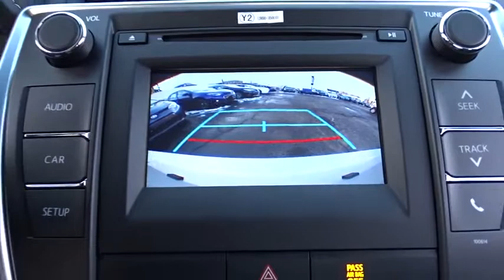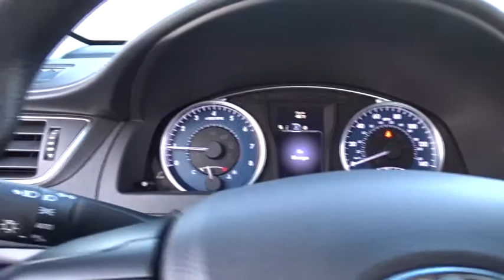2016 Toyota Camry Countryside, Oak Lawn, Calumet city, Orland Park, Matteson, IL 16446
2016 Toyota Camry

6941 South Western Ave.